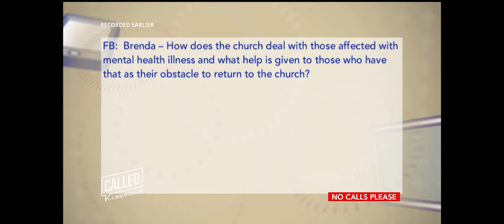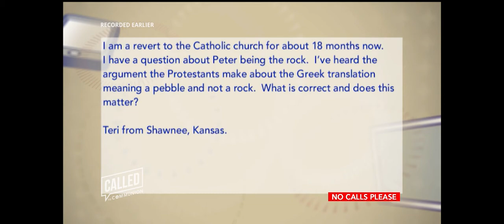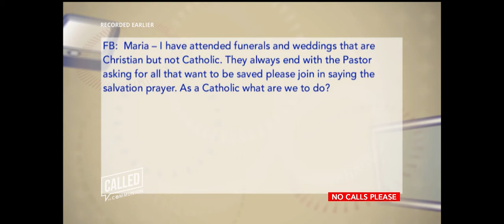Called To Communion With Dr. David Anders - 2018-01-25 - Called To Communion With Dr. David Anders